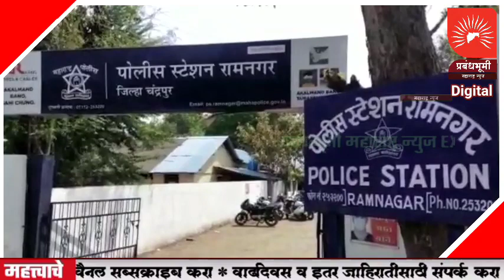CHANDRPUR | विदेशी बनावटी ई सिगारेट विकणाऱ्या दुकानावर पोलिसांची धाड